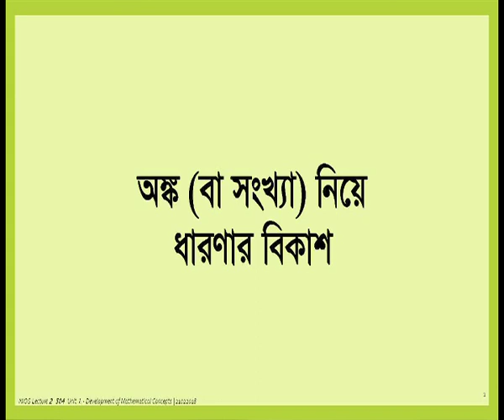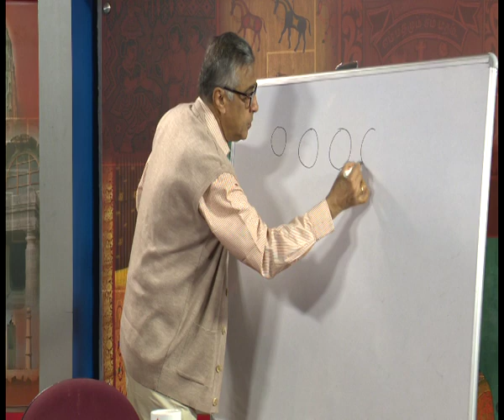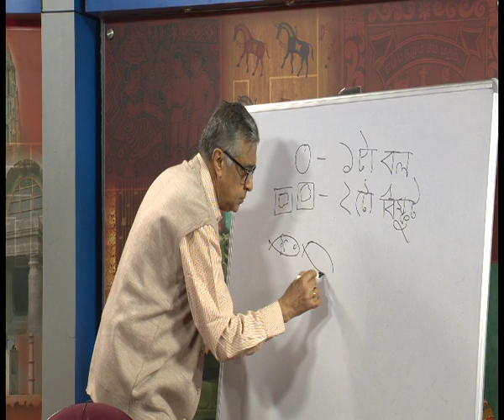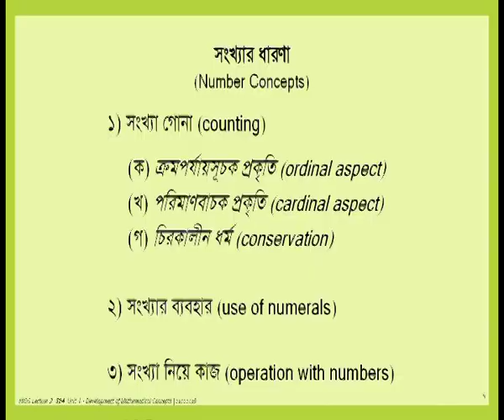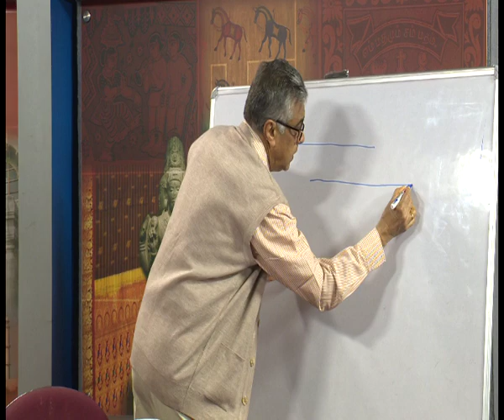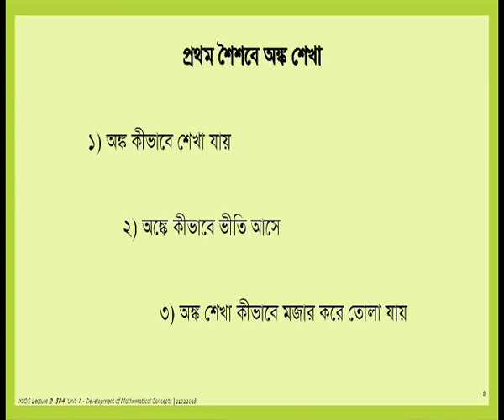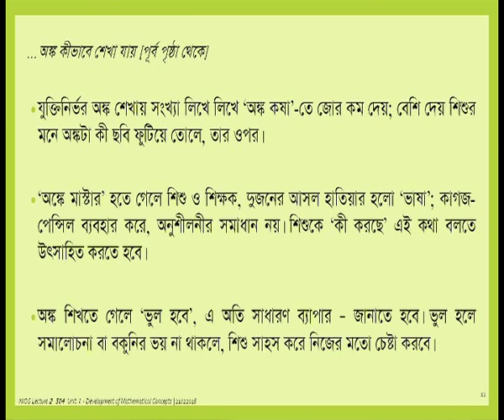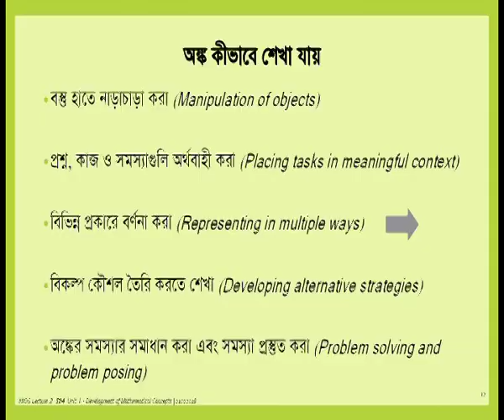COURSE 504 : Numbers and the Operation on Number by Dev Bhatacharya in Bengali